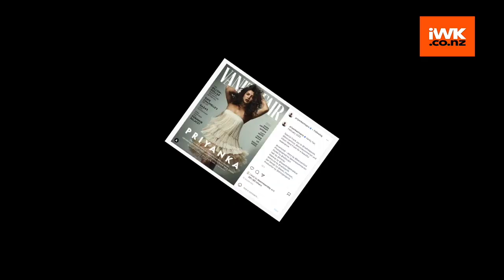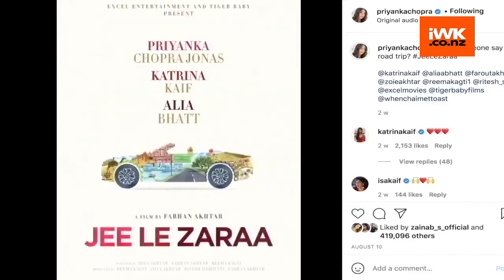Priyanka Chopra graces cover of a leading magazine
Priyanka Chopra has achieved what every star anywhere in the world aspires for -- to be on the cover of 'Vanity Fair'. She's on the cover of the February 2022 edition of the magazine celebrated internationally as much for its in-depth articles as for its cutting-edge photography.